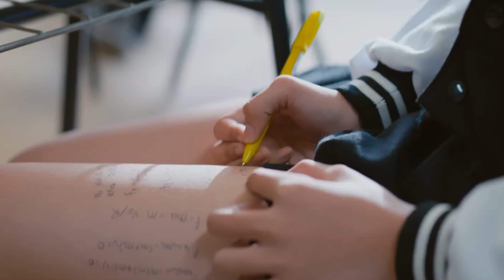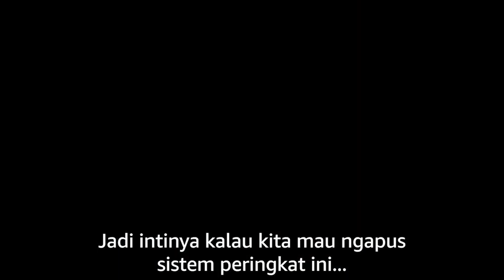Review A+, Bad Genius Versi Indonesia?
'A+' adalah series 6 episode yang tayang di PrimeVideo, dan bercerita tentang intrik di sebuah SMA unggulan bernama Bina Indonesia. Di sekolah tersebut, jumlah SPP yang mesti dibayarkan tiap bulan bergantung pada ranking para murid (semakin tinggi ranking, semakin murah SPP). Merasa sistem tersebut cuma memunculkan tekanan bagi murid, lima siswa unggulan memutuskan bersatu untuk meruntuhkan sistem tersebut.

Meski agak lambat di paruh awal, memasuki episode 3 yang menjadi titik baliknya, 'A+' mulai tancap gas lewat berbagai misteri, twist, serta adu taktik antara para siswa jenius dengan pihak sekolah. Tapi apakah bener series ini mengingatkan ke film Thailand 'Bad Genius'? Yuk cek review selengkapnya hanya di cinecrib.